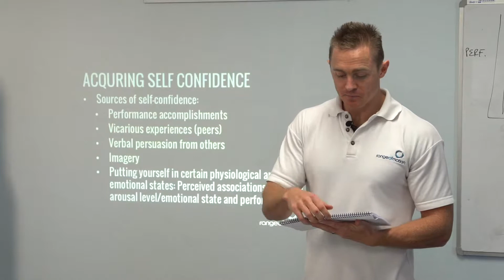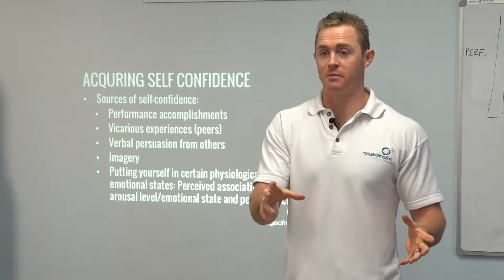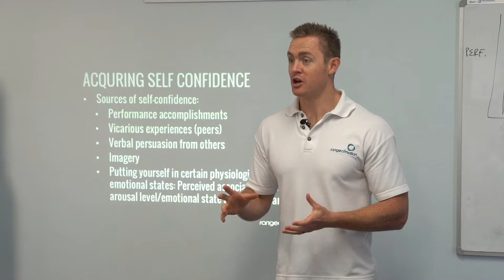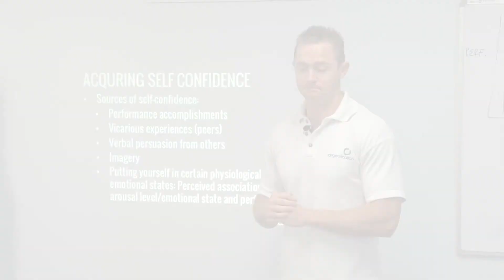The way we perceive ourselves, determines who we actually become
Highlights from the Range of Motion Lecture Series, presented by Dan Williams.